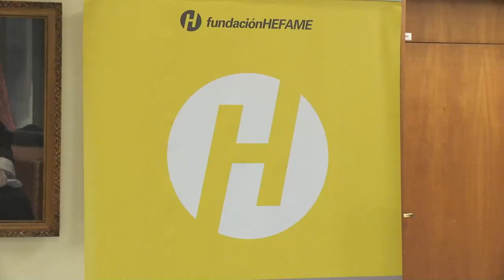Premios de la Cátedra Hefame. 15 de diciembre de 2021.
La Universidad de Murcia ha hecho entrega este miércoles de los Premios a los Mejores Trabajos Fin de Grado que ha convocado la Cátedra Hefame por primera vez. El acto de entrega, celebrado en la Convalecencia, sede del Rectorado, ha contado con la presencia del rector, José Luján, y del presidente del Grupo Hefame, Enrique Ayuso.

El rector de la UMU, Jose Luján, ha subrayado que estos premios suponen “el reconocimiento  al trabajo bien hecho”.